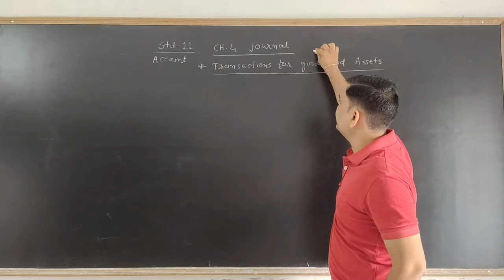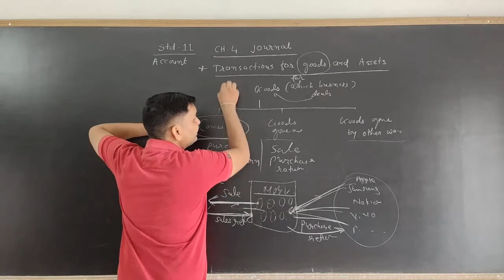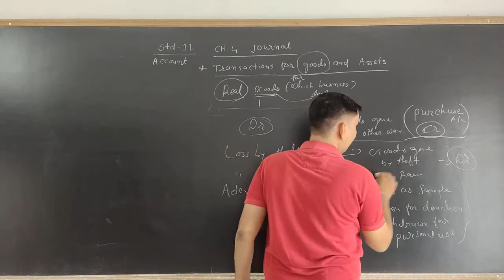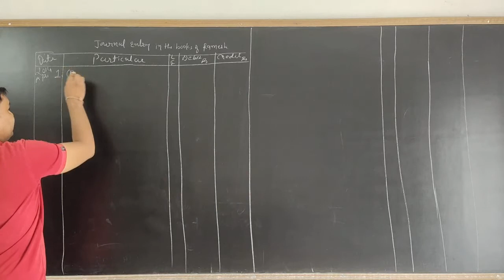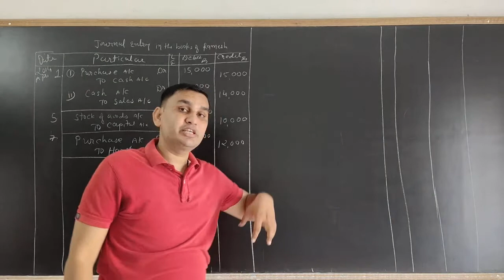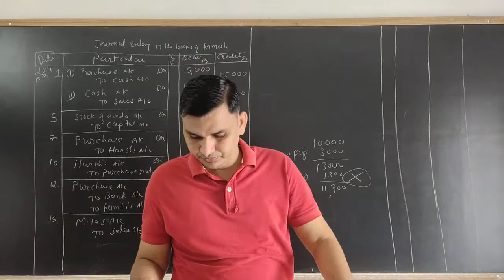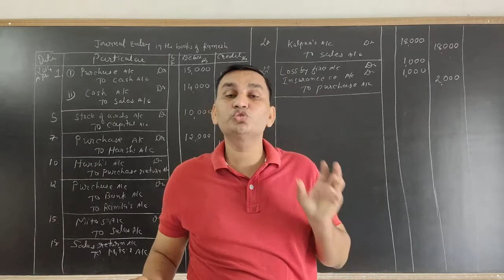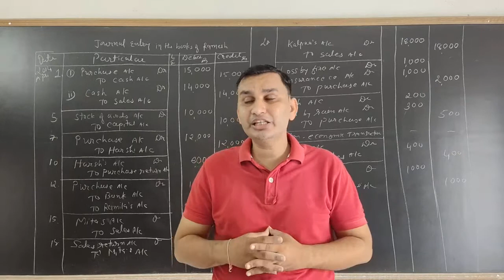Std.11(COMM-ACC) [CH- 4: LECT- 3] by Paresh Sir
[CH- 4: LECT- 3]